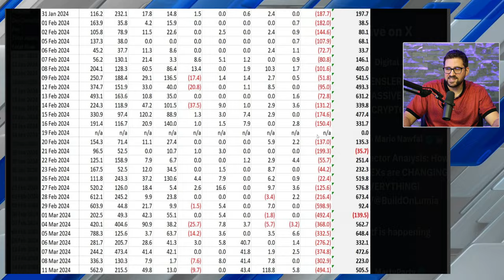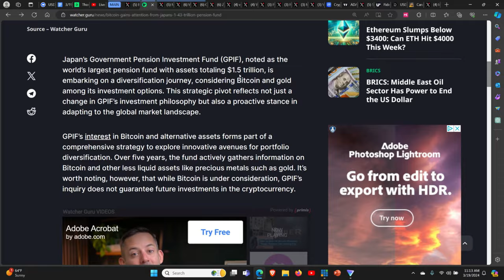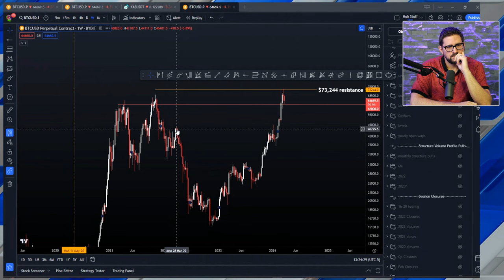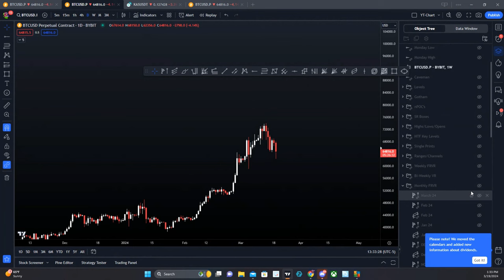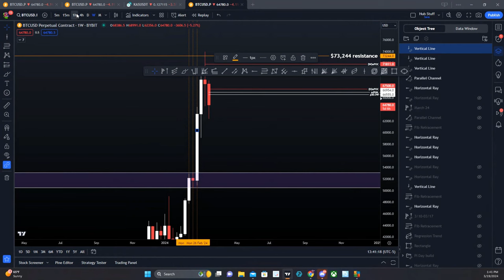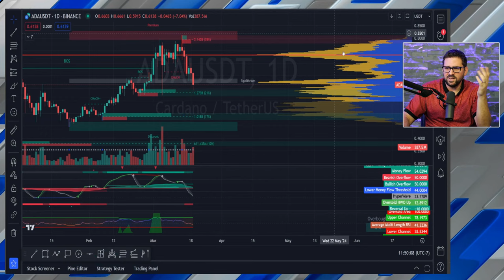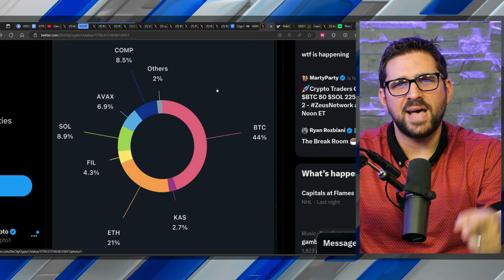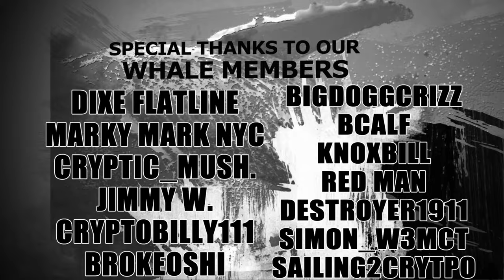Bitcoin Looks to Rebound With Expected Surge in Inflows!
Bitcoin experienced a pullback recently, getting to as low as $63,000. New information reveals a potential surge in Bitcoin allocation from top companies and pension funds. Will this catapult the price of Bitcoin past 70k again?

🔸🔸🔸🔸🔸 Support Sin City 🔸🔸🔸🔸🔸

Sin City BTC address 👉🏻 bc1qahg5ykwpdk8fp7yvy2vwr82wex4q605lurrwph

Sin City ETH address 👉🏻 0xD3F958c2A6774e4364ecD84F91259f4DA3024c03

Sin City XRP address 👉🏻 rM2ncs1mYZZ15q6wdcQp2LASL51FS9GiRP

Investing in cryptocurrencies is extremely risky. We at Sin City Crypto are avid investors in many cryptocurrencies, including Bitcoin, Ethereum, and many large and mid cap altcoins.